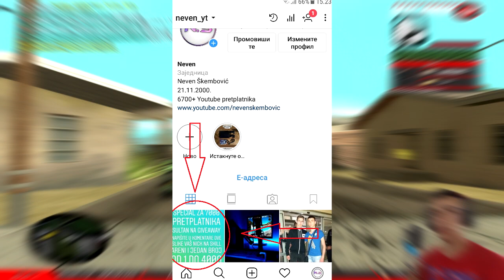SULTAN NA GIVEAWAY | Special za 7000 pretplatnika | Skill Arena ep. 50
Donacije od igrača (Skill Arena):
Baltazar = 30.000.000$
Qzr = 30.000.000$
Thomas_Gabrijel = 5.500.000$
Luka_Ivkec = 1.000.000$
Luka_Hatake = 500.000$
Vladan_Maric = 300.000$
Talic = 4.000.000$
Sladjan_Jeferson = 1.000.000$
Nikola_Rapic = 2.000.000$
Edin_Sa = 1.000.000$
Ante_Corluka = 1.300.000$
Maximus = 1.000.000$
Pocuca_Castello = 100.000$
Miki_Tajson = 150.000$
Marko_Vucic = 150.000$
Pinki_Sa = 200.000$
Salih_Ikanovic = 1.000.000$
Pump = 300.000$
Aca_Allcapone = 400.000$
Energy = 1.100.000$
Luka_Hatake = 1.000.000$